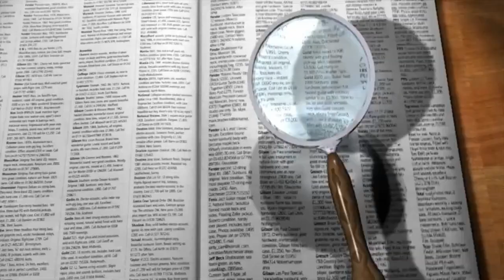📽 Kulle's Lexikon der Filmbegriffe - Folge 20: Was bedeutet: "Capturing"? 📽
🎬 Die einzelnen Kapitel meines Videos finden Sie hier:

00:00 Intro
00:13 Filmbegriff - Erklärung
02:03 Outro